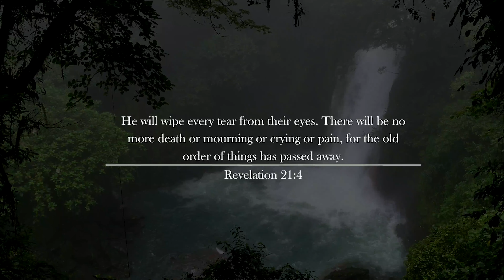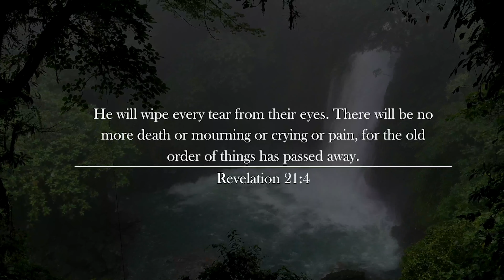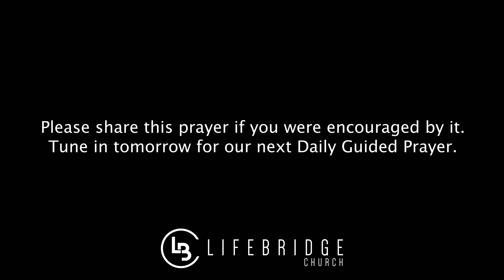D A Y 1 4 // Revelation 21:4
One day, your heart won’t hurt anymore.